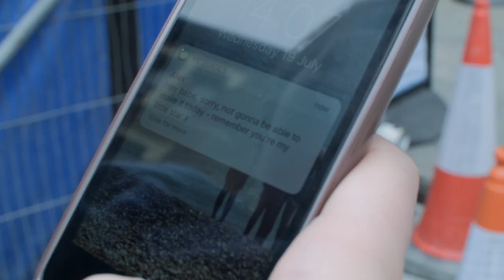The Inevitable Quiet trailer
'What is a light but a way to pretend it's not dark?'

The Inevitable Quiet of the Crash @ C Royale (Studio 1), 6:00 pm, 2nd-28th August